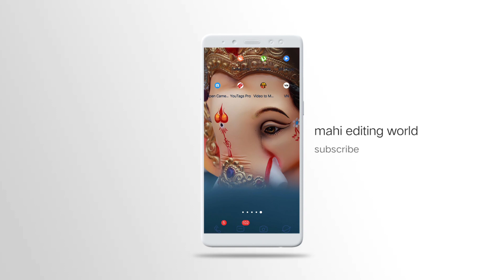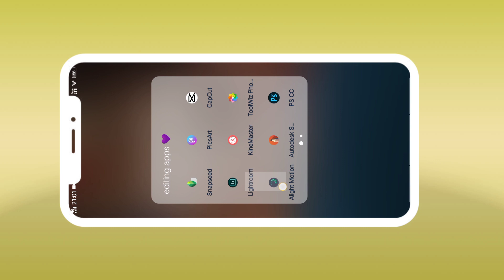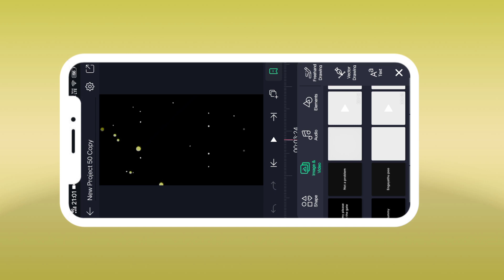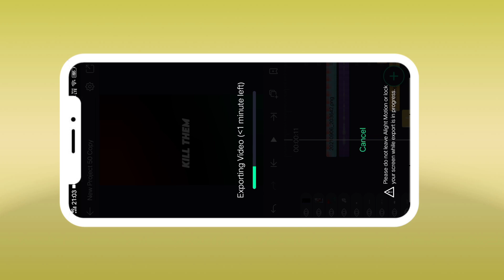🔥 success dialogue attitude 4K status video editing in Telugu | alight motion video editing Telugu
🔥 Trending new style shake effect video editing Alight Motion || BEATSYNC status Editing Telugu ||

How download beat mark shake effects

beat mark & shake effect link...

MOVIE POSTERS .

coiour photo movi poster

love story movi poster

bheshma movi poster

Dj movi poster

Geetha govindham movi poster

APP LINKS..

alight motion mood APK link

lightroom app link .. unlock

PS CC app link... MOOD APK